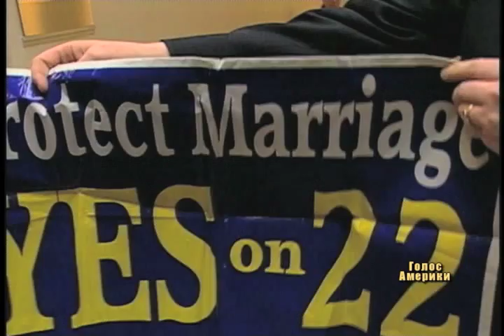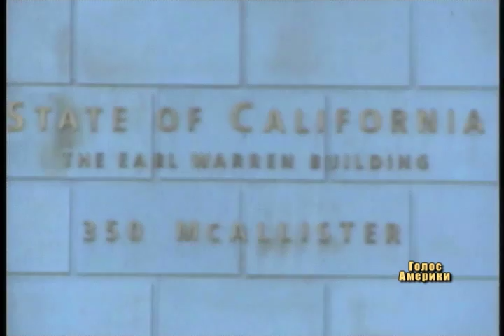У Каліфорнії - нові суперечки щодо одностатевих шлюбів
У Каліфорнії розпочались судові слухання в справі того, чи мають право окремі штати забороняти одностатеві шлюби.